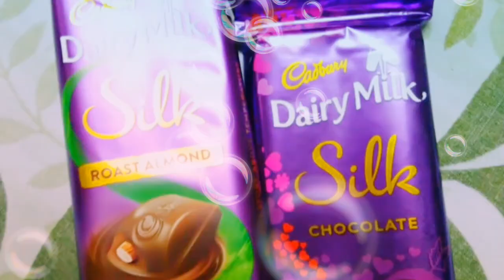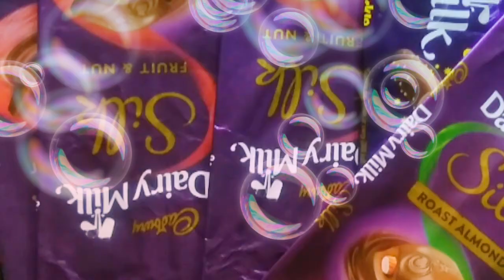happy chocolate day